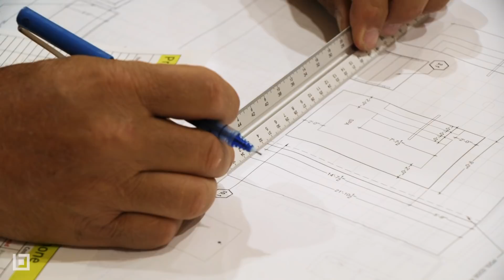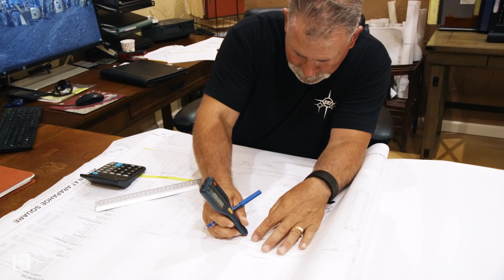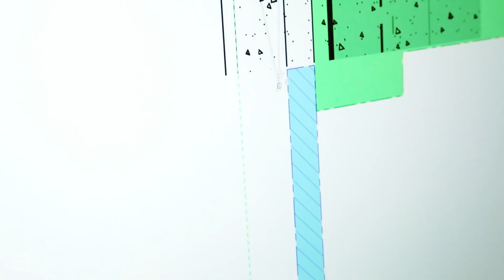Paperless Estimation in Civil Construction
Solid Earth Civil Constructors use Bluebeam Revu for paperless estimation after saving over $50k on their first digital estimation project. See how they did it, with interviews and a side-by-side comparison of paper-based and paperless takeoffs to understand how Equipment World’s 2018 Contractor of the Year has transformed their business thanks to digital estimation.
Our award-winning software, Bluebeam Revu, and our cloud-based collaboration platform, Bluebeam Studio, continue to serve as essential workﬂow solutions that connect all projects and teams, increasing productivity while saving both time and money.